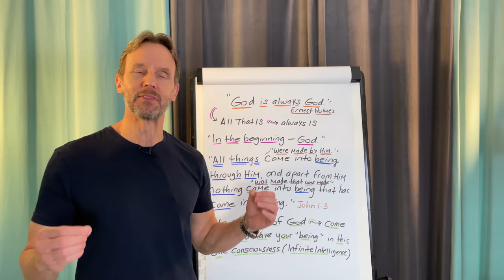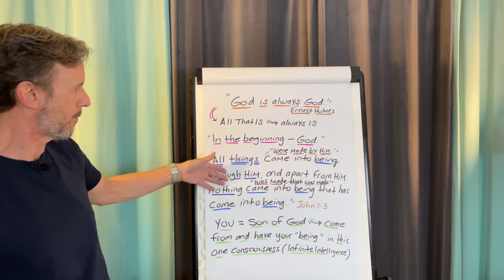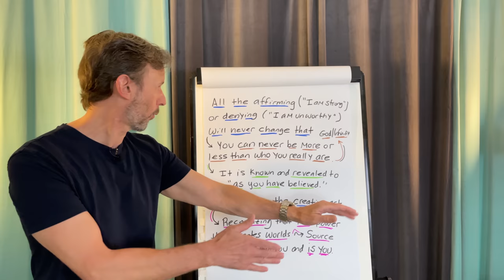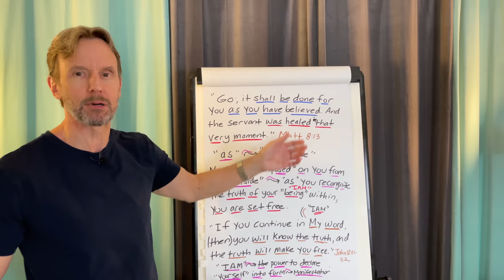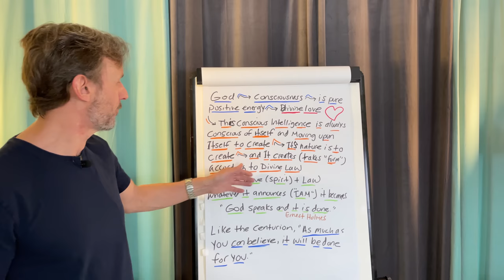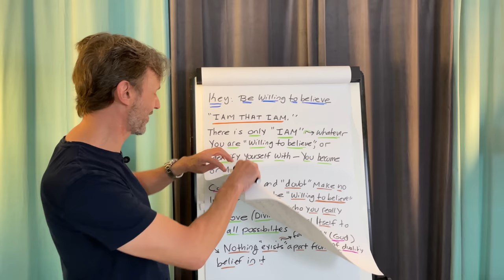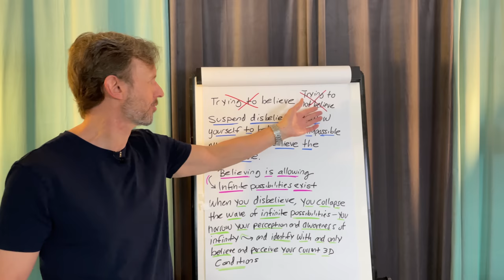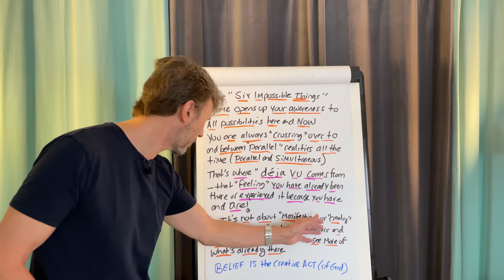BELIEF Is the CREATIVE ACT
This is what it really means to suspend disbelief.